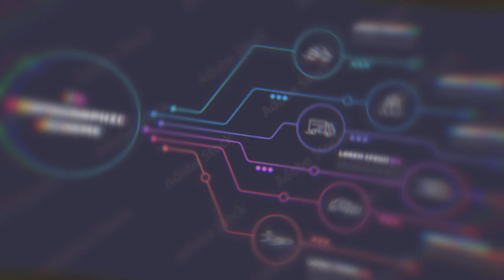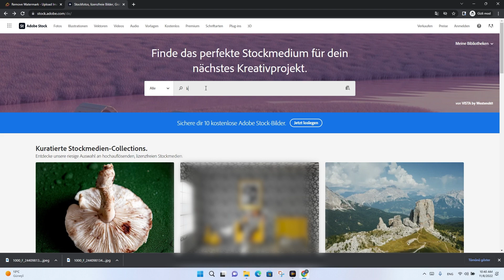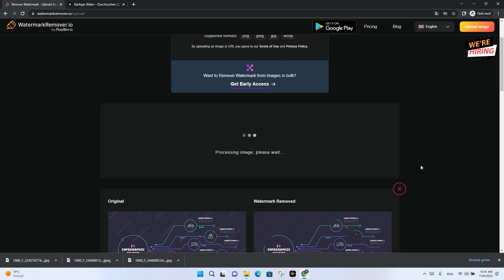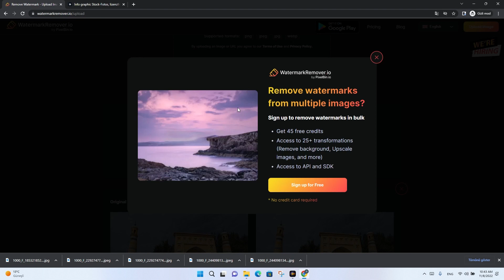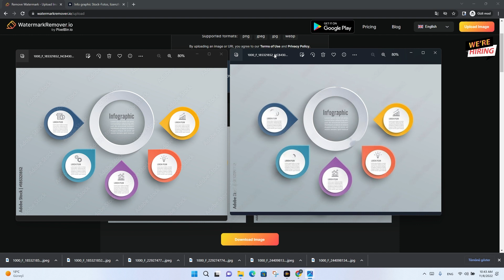رەسىمدىكى سۇ تامغىسىنى يوقىتىشنىڭ ئەڭ ئاسان ئۇسۇلى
توردىن ناھايىتى چىرايلىق رەسىم تاپتىڭىز، ئەمما رەسىمدە سۇ تامغىسى بار ئىشلىتەلمىدىڭىزمۇ؟ بۇ دەرستە رەسىمدىكى سۇ تامغىسىنى يوقىتىشنىڭ ئەڭ ئاسان ئۇسۇلىنى سۆزلەپ ئ‍ۆتتۇق. دەرسنى ياقتۇرغان بولسىڭىز ياقتۇرۇش كۇنۇپكىسىنى بېسىشنى ۋە قانالغا ئەزا بولۇشنى ئۇنتۇپ قالماڭ